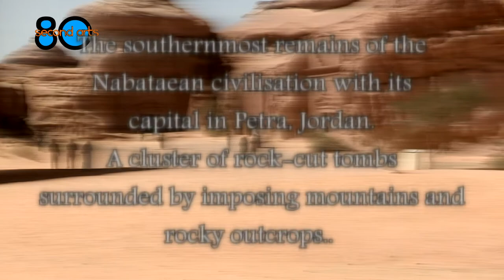80 Second Arts - Nabataean Tombs at Mada'in Saleh